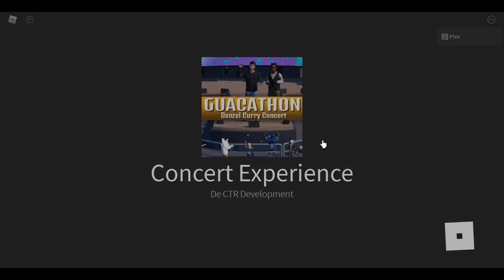Como pegar o novo item grátis no roblox Spaceship Companion no evento Guacathon with Denzel Curry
Nesse vídeo mostro como fazer o concerto para conseguir o novo item grátis do roblox no mapa Guacathon with Denzel Curry!